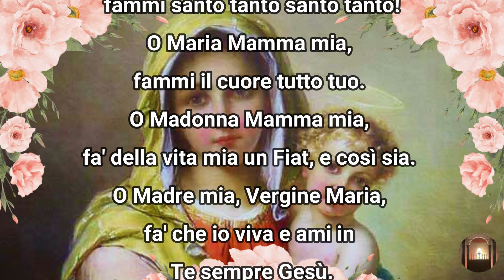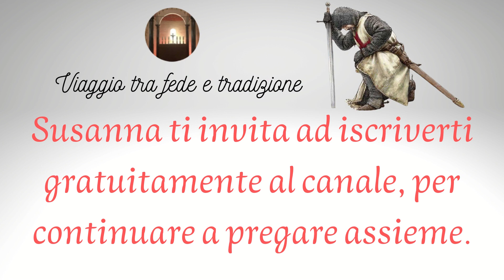22 MAGGIO - FAMMI IL CUORE TUTTO TUO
Preghiere Mariane per il mese di Maggio, ogni giorno una diversa invocazione alla Madre Santissima. Dappertutto, nel mondo cattolico, il mese di Maggio viene vissuto con una intensa devozione alla Madonna. Un tempo in cui si moltiplicano i Rosari, sono frequenti i pellegrinaggi ai santuari, si sente più forte il bisogno di preghiere speciali alla Vergine.
Cari amici, se avete piacere, visitate la lista di oggetti devozionali cliccando su questo